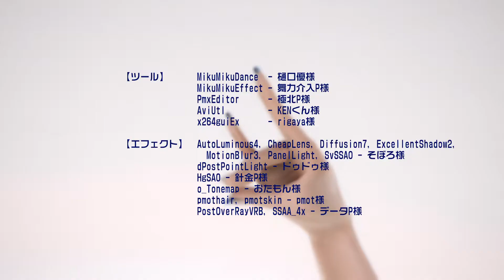【Touhou MMD】 Yakumo Ran - ELECT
Created by hori